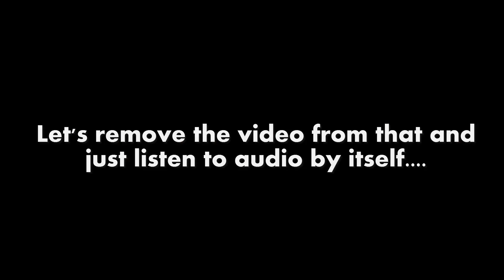Halo Reach: The Armor Lock STRATS!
We return to the time of easily joining parties, finding Halo matches in less than a minute, and most of all. the best mic quality that ever existed. Join us...as we play Halo Reach...again...probably not for the last time. backwards compatibility better come before H5.